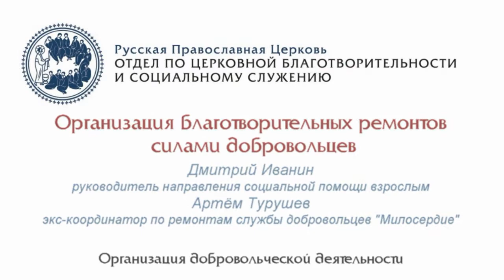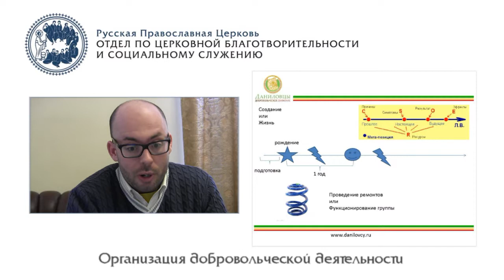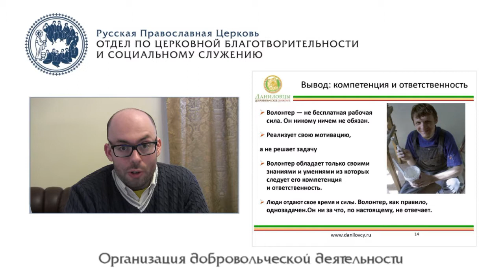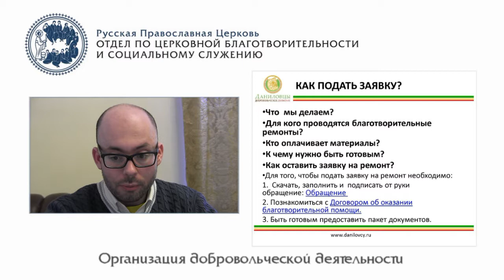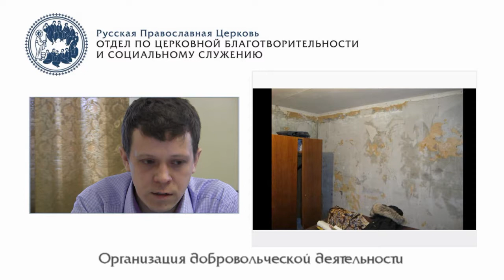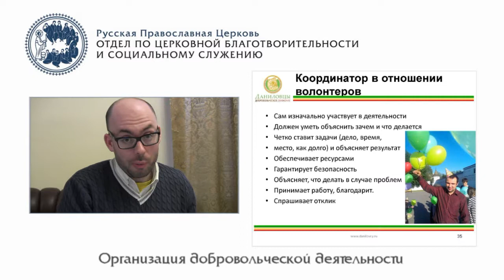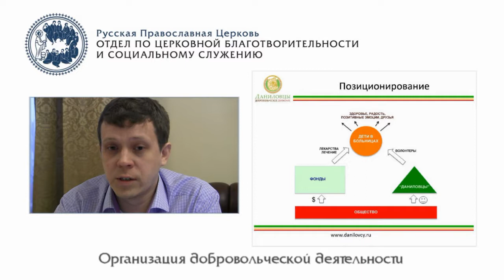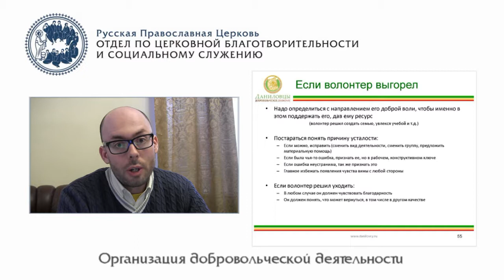Организация благотворительных ремонтов силами добровольцев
Нередко у одиноким и малоимущим подопечным, особенно пожилым и матерям-одиночкам, бывает нужен кто-то, кто смог бы провести небольшие ремонтные работы: собрать и повесить шкаф, установить детскую шведскую стенку, переклеить отваливающиеся советские обои, заменить расколовшуюся раковину или искрящуюся проводку. А бывают и такие случаи, когда добровольцы приходят знакомиться с новым подопечным или неблагополучной семьей а там... хорошо, если были бы голые стены.

На этот случай в московских добровольческих службах "Милосердие" и "Даниловцы" действуют "ремонтные бригады", куда входят добровольцы с умелыми руками.

Руководители этого направления деятельности от обоих из крупнейших московских служб добровольцев - Дмитрий Иванин ("Даниловцы") и Артем Турушев ("Милосердие") рассказали о своих добровольцах, подопечных и поделились опытом - как построена их работа.